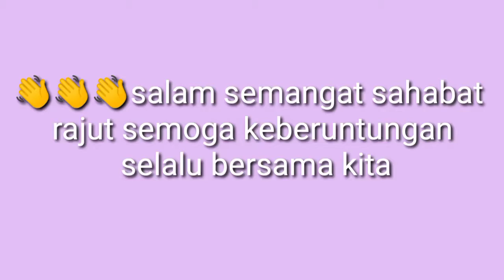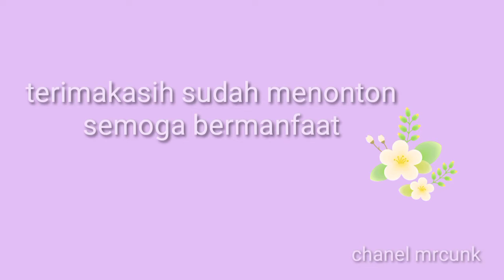pengait/konektor masker rajut, untuk pemula/keychain/crochet mask Conector for beginner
pembuatan konektor masker rajut ini sangat mudah untuk pemula

alat dan bahan yang dibutuhkan
benag poly cherry
hook
kancing
gunting
korek api
jarum jahit

pembuatan konektor masker rajut
mudah sederhana hanya dengan menggunakan tusuk Doble single crochet saja.

Vidio ini sangat bagus untuk pemula, dengan cara dan membuat yang sangat simpel dan juga cepat.

selamat mencoba Semoga bermanfaat bermanfaat